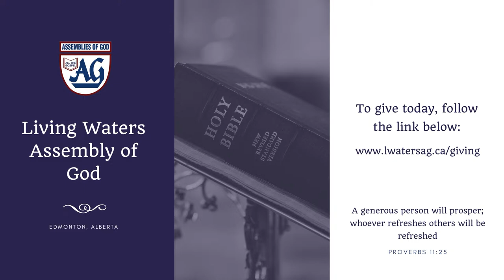March 24, 2024 - When the Lines Fall in Pleasant Places for You Pt.2